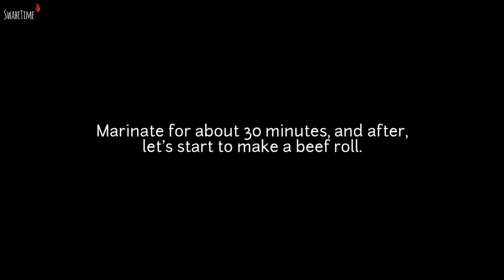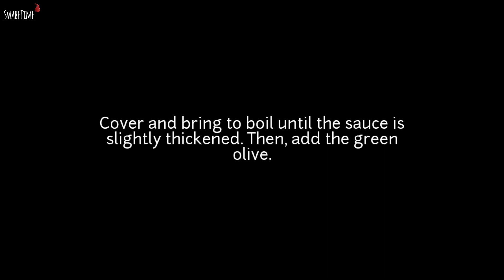MORCON | BEEF MORCON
Learn how to cook BEEF MORCON by following few easy steps!

Watch this video and try this dish at home!
The complete list of ingredients is at the last part of the video.

While I don't have exact measurement for my ingredients, I let my senses help me to  create dishes that are based and adjusted according to my taste.

You don't need to be a Pro to eat good food, or eat a food that you like or crave for. You just have to explore in the kitchen! Go guys, you can do it!

Watch the entire procedure of cooking.

Allright, SwabeTime!!

watch out for more mouth-watering video uploads!